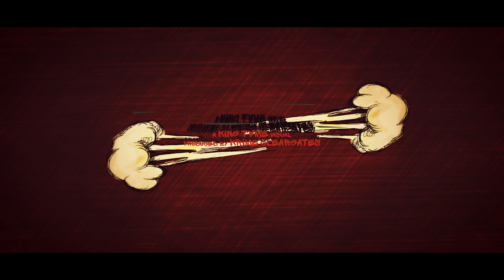UTU Cypher vol 7 Feat Ren Thomas part 1 Directed by King Tyme (Produced By Krime Cleargates)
Unleash The Underground Vol. 7 Ren Thomas Part 1